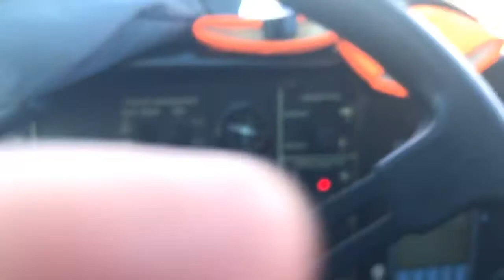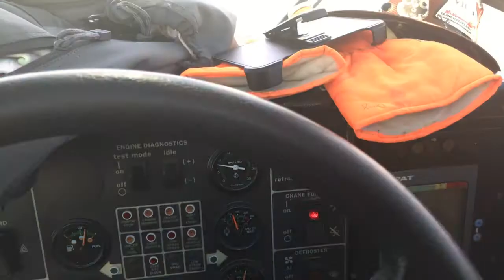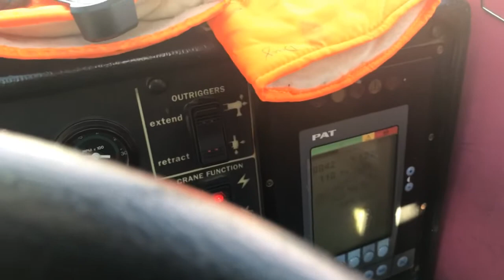Let’s Fly Some Material. Live From My Crane!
Well, That was interesting. I'm glad you guys could see part of what I was doing. I had to put my phone in its holder to prop it up. Ok to answer some questions that I saw in chat.
This is a Grove 60T (60 Ton) rough terrain crane or (RT) for short.
The fishing line sound... Is a drum indicator. Its on the top of the Main line controller lever. I wear ear plugs when I operator equipment . You wont always hear that sound if you are under full throttle, or in a loud working environment. But that Indicator, (or sometimes we call it a thumper) I can feel it bumping the tip of my finger. You can hear Troy telling me to boom down and hold the load. This means that as I am booming down, I'm pulling back (Up) on my main line. We do thins to maintain the height of a load. The same goes for a boom up and hold the load. If I was booming up I would be cabling down. In most cases as a crane operator you are operating "in the blind". Meaning, the operator doesn't see the load. We rely on the person on the radio to give us directions. I have to give it to these guys. They keep getting better and better. Its nice to know how far I need to swing, or how far to boom down or up. Its also nice to know how high the load is when I'm lowering something. Or when lifting, trying to clear over the top of another object. The radio is a very important tool.
Thanks all that stopped by to watch and chatted. Thanks for the likes!
I’m not sure what happened at the end of the stream but audio got out of sync some how.